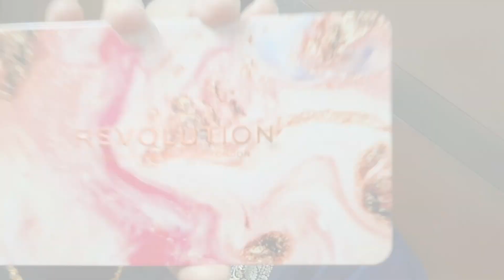घर पर ही पार्लर जैसा मेकअप करें selfmakeuptutorial makeuptips makeuptutorial mua beautyhacks .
Deal of the day: Pilgrim Squalane (Plant derived) Glow Moisturizer for face with Niacinamide & Vitamin C | Moisturizer for dry skin hydration | Face moisturizer with vitamin c for glowing skin | Non-greasy | 50 gm

Maybelline New York Full Coverage Liquid Foundation, Lightweight Feel, Water and Transfer Resistant, SuperStay 24H, Golden 312, 30ml

Maybelline New York Super Stay 24H Full Coverage Natural Liquid Foundation, Warm Nude 128, 30ml

Seven Seas Glide-On White Color Kajal All Day Revolving Kajal Matte Finish

MARS Smudge Proof Long Lasting Matte Lip Crayon (I Am Relentless-14, 3.5 g)

Wet n Wild, MegaGlo Highlighting Powder, Highly-pigmented Powder Highlighter with Ultra-pearly Finish and Easy-to-blend Formula, for a Silky and Shimmery Effect, Blossom Glow

Maybelline New York Setting Spray, Transfer-proof, 24H Oil-Control Formula With Witch Hazel, Fit Me Matte + Poreless, 60 ml